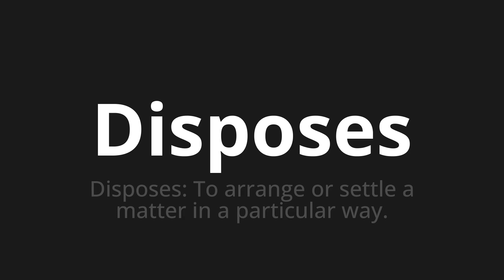How to pronounce Disposes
Master the Pronunciation of 'Disposes Which means arrangement' - which means : Arrangements: to arrange gold settle a matter in a particular way. 📝 with @BaguettePronunciation 🎓🗣️ - [Your Guide to French]

Learn to pronounce 'Disposes' perfectly in French with our easy and engaging tutorial by @BaguettePronunciation! 📖📽️ In this comprehensive video, we provide you with native speaker examples 🗣️👂 and phonetic breakdowns 🎵 to ensure you get the pronunciation just right.

How to say Arrangements in French